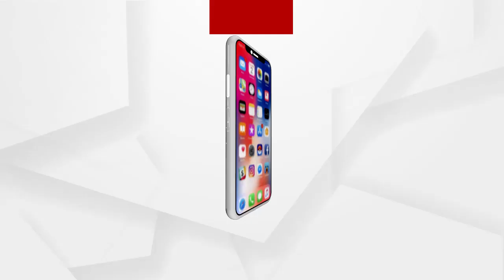ଶରୀରରୁ କମୁଛି ଅକ୍ସିଜେନ! କେମିତି ଜାଣିବେ?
କଣ ସବୁ ଲକ୍ଷଣ ଦେଖାଯାଇଥାଏ? ଦେଖନ୍ତୁ ପୂରା ଭିଡିଓ...